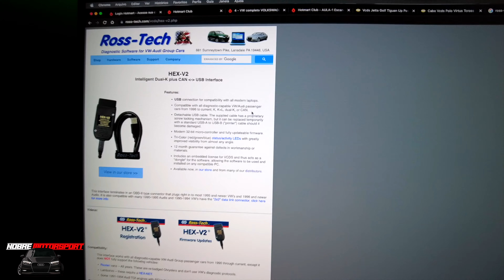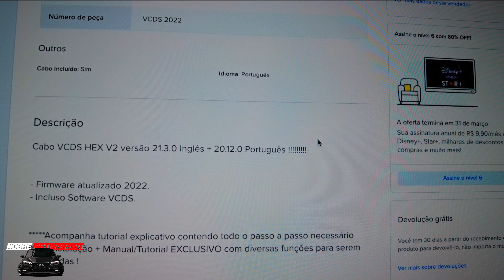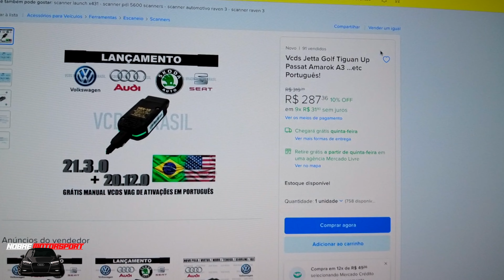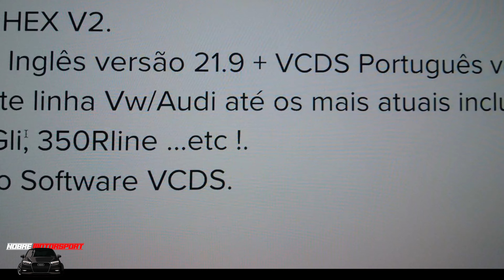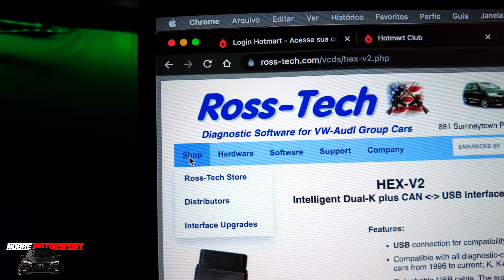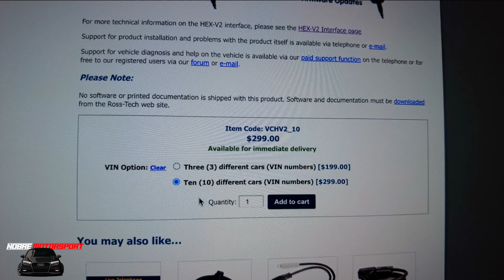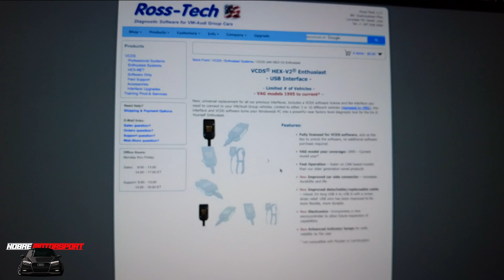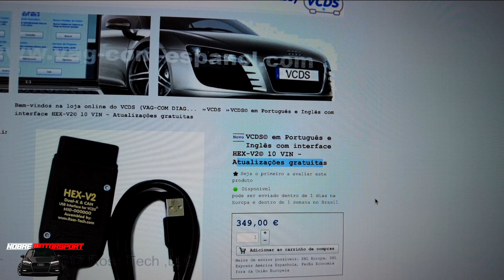QUAL VCDS DEVO COMPRAR??? R$300 R$600 R$2.500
↓↓↓↓↓↓↓↓↓↓↓↓↓↓↓↓↓↓↓↓ ATENÇÃO ↓↓↓↓↓↓↓↓↓↓↓↓↓↓↓↓↓↓↓↓↓↓↓
— ✅ QUERO ME TORNAR UM PROFISSIONAL DE CODING AGORA!

- VENHA CONHECER NOSSO CURSO DE POLIMENTO AUTOMOTIVO..

 (nota que este email apenas serve para contatos profissionais)